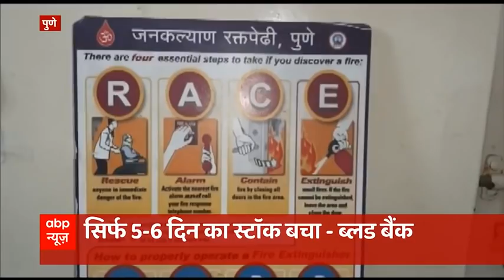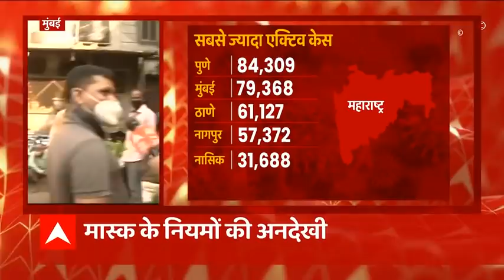देश में कोरोना मामलों का नया रिकॉर्ड, आए 1 लाख 15 हजार केस, लोग लापरवाह । Ground Report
कोरोना मामलों ने भारत में अबतक के सारे रिकॉर्ड तोड़ दिए हैं. दूसरी बार देश में एक दिन में एक लाख से ज्यादा केस दर्ज किए गए हैं. स्वास्थ्य मंत्रालय की ताजा रिपोर्ट के अनुसार, पिछले 24 घंटों में 1,15,736 नए कोरोना केस आए और 630 लोगों की जान चली गई है.